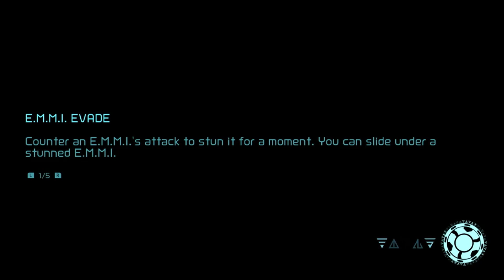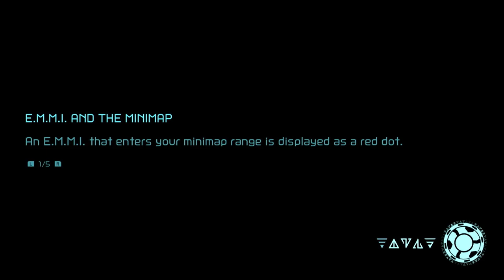I may be a little lost... | Metroid Dread Playthrough pt. 2